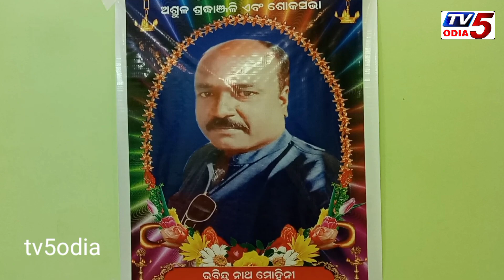ସାମ୍ବାଦିକ ସ୍ବର୍ଗତ ରବୀନ୍ଦ୍ର ମୋହିନୀ ଙ୍କ ବିୟୋଗରେ ଶୋକସଭା ଓ ଶ୍ରଦ୍ଧାଞ୍ଜଳିରାୟଗଡ ଜିଲ୍ଲା